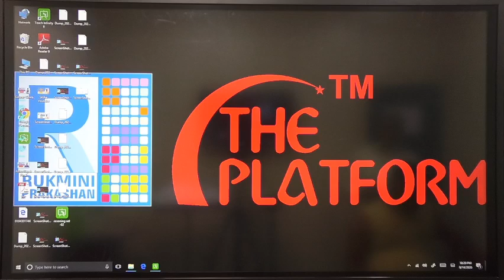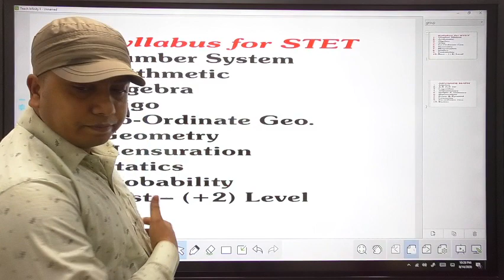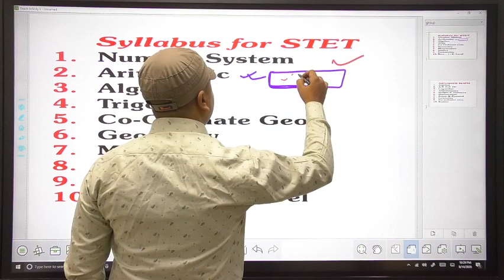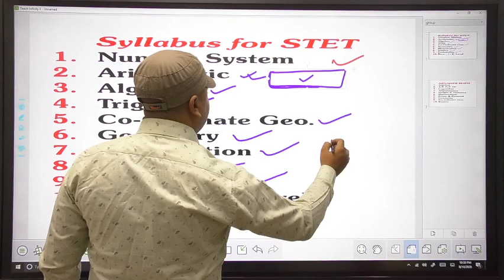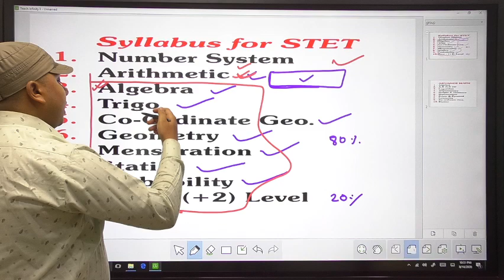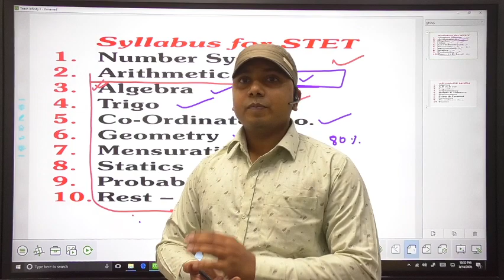BIHAR STET : Math By Aashu Nayak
All India Online Test & 15th August Mega Offer Rs. 100 for Any Course Offer only till Sunday 06 pm.